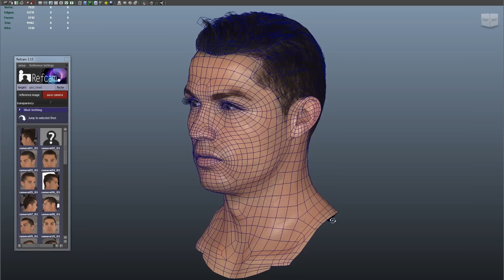EA SPORTS FIFA 16 - Real Madrid ft. Ronaldo, Benzema, Rodríguez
Guarda le stelle del Real Madrid C.F. Ronaldo, Rodríguez, Benzema, e non solo catturate per FIFA 16. EA SPORTS è il gaming partner ufficiale del Real Madrid C.F..

FIFA 16 sarà disponibile dal 24 settembre per Xbox One, Xbox 360, PlayStation 4, PlayStation 3 e PC